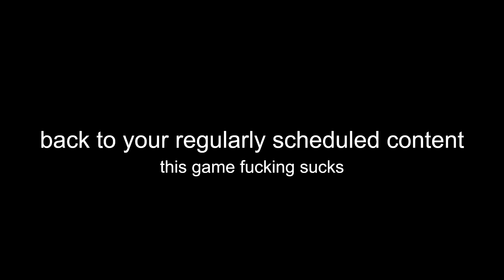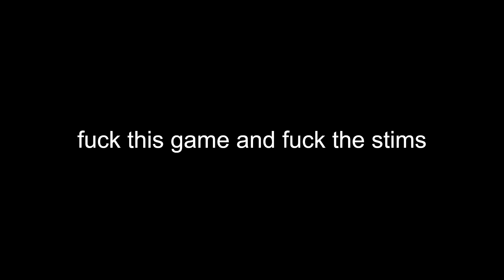The Black Ops Six Experience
comfort verse (next album) releases sept 20 please listen to it that'd be awesome